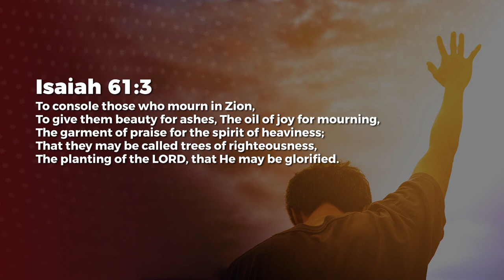He Will Beautify - Ashish Raichur | Daily Devotion, September 28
Today's Daily Devotional: He Will Beautify